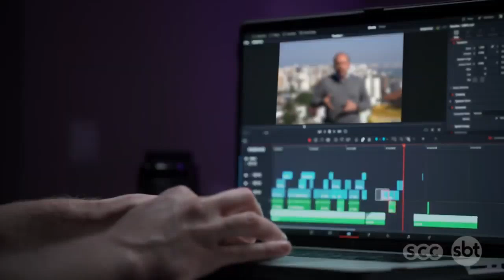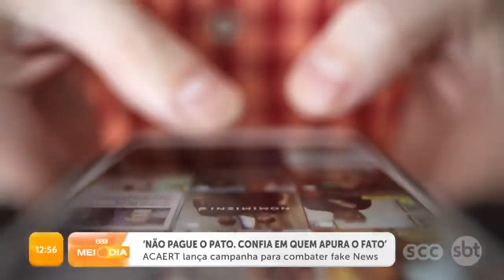ACAERT lança campanha para combater fake News | Cotidiano | SCC Meio-Dia